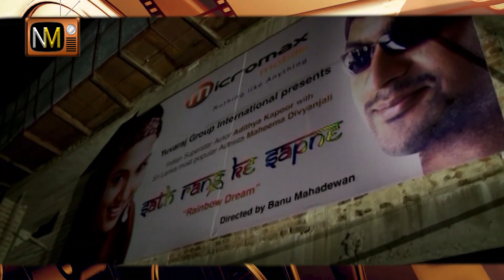Sihina Aran Enna (සිහින අරන් එන්න ) | Episode 31 | NMTV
➡රූපවාහිනී රචනය : අරුණ ප්‍රේමරත්න
➡සංස්කරණය : රන්දික නදීශාන්
➡නිෂ්පාදනය : ජයන්ත පීරිස්
➡අධ්‍යක්ෂණය : නිරෝෂන් ඉලේපෙරුම
➡නළු නිළියන් : චතුරිකා පීරිස් / බිමල් ජයකොඩි / රොෂාන් පිලපිටිය / නිරෝෂන් ඉලේපෙරුම / සුදර්ශන බණ්ඩාර / චමීර ශානක / කමල් දේශප්‍රිය / කුමාරි මුණසිංහ